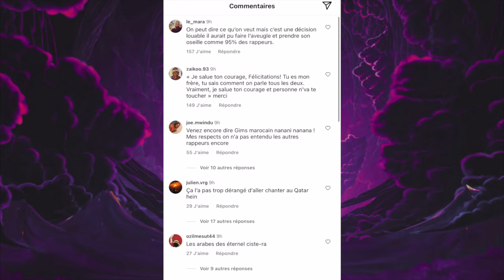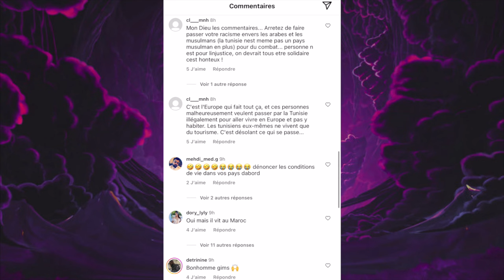Gims se met en colère contre la Tunisie et annule son concert a cause des Migrants !